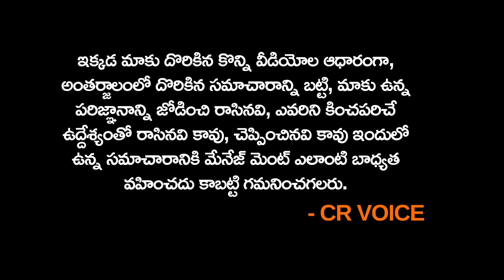పవిత్ర లోకేష్ నరేష్ ని పెళ్లి చేసుకోడానికి 25కోట్లు తీసుకొంటుందా?నమ్మలేని నిజాలు😱😱 | CR VOICE